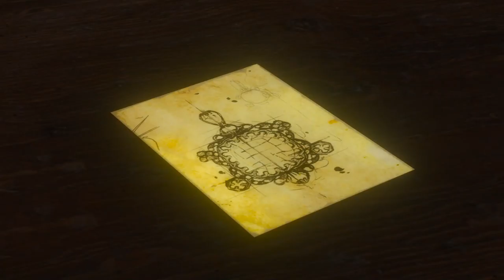The Witcher 3: Blood and Wine [8] A Patron of the Arts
It seems pretty clear that Orianna is a vampire. Also that we'll have to make a choice between saving Detlaff's lover and the Duchess' sister.